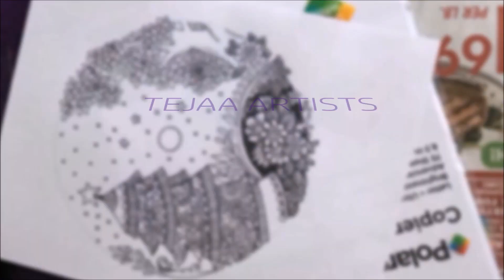mandala art girl dress, Girl with Diya Drawing,Diwali Mandala Art, Happy Diwali Drawing,mandala art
Hello Everyone 🌸🌸🙏🙏
fb : Tejaa Artists or tag @tejaaartists
inst : @tejaa_artists

It would be really great if you can please post your art on my facebook page ... I would love to watch your drawing...
if you recreate any drawing from my youtube channel
(Tejaa Artists) please tag me ..so i easily get.. or post directly on my fb page community wall..Thanks ..
Used :
1) Brustro Pen ( 0.05, 0.1,0.2,0.3,0.5,0.8)
2) Sharpie Permanent Markers, Fine Point, Black.
3) Sharpie Permanent Markers, Ultra Fine Point, Black.
4) Sakura 8-Piece/set Pigma Micron Graphic & Brush Pen Set Black
     (0.2-mm, 0.25-mm, 0.3-mm, 0.35-mm, 0.45-mm, 0.5-mm, brush,
     and graphic).
5) Faber-Castell Ecco Fineliner Pigment Pen, 0.3 mm, Black.
7) Faber-Castell Water Color Pencils with Paint Brush - Pack of 24 .
8) Brustro Artists Watercolour Paper 300 GSM A4-25% Cotton, Cold
    Pressed.
15) camera NIKON D5500.
16) SLIK U8000 Tripod with 3-Way, Pan-and-Tilt Head.